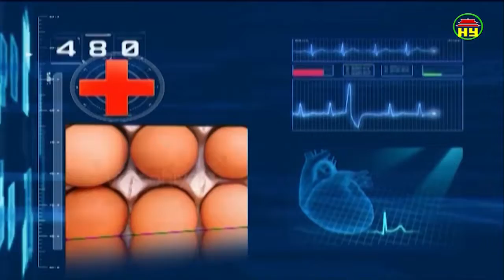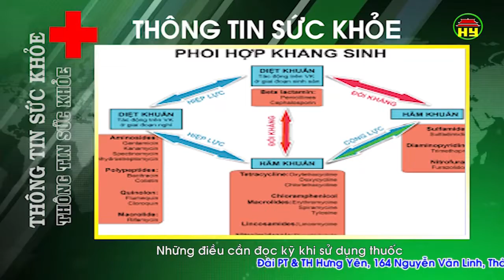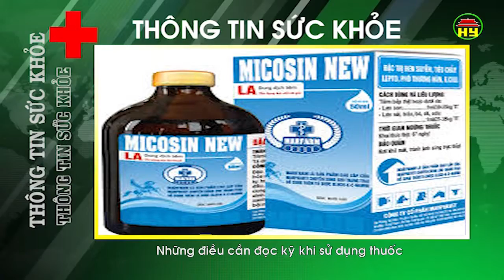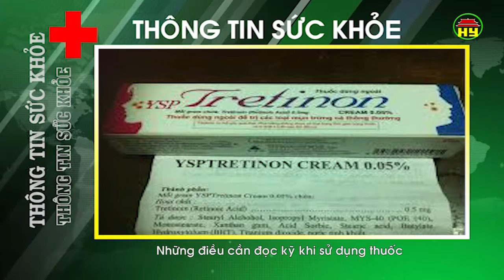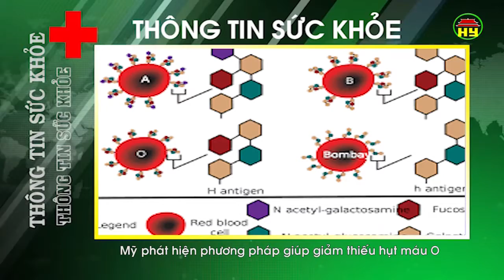Thông tin sức khỏe ngày 05/09/2018.